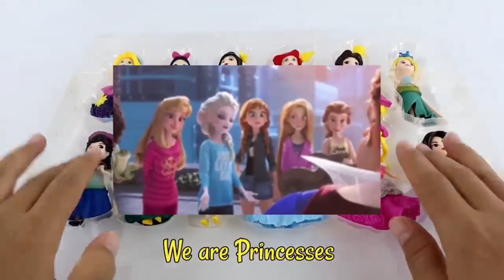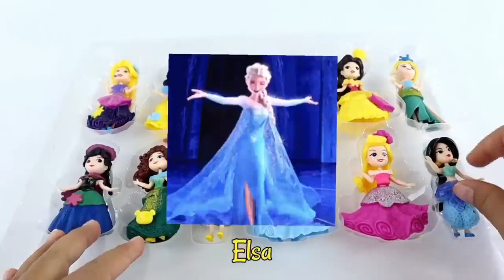Old Macdonald had a Disney princesses Dress Ariel, Elsa, Anna, Rapunzel, Snow White, Belle